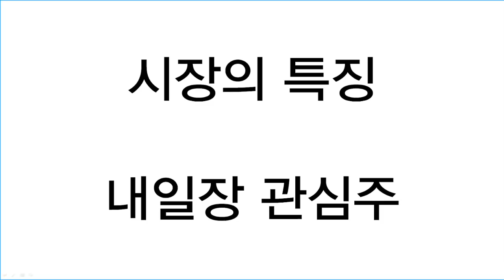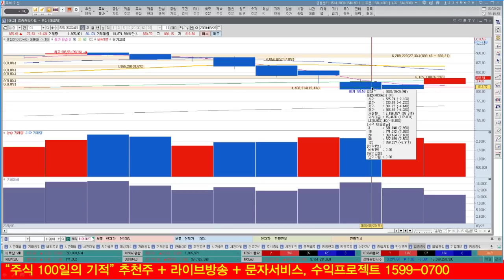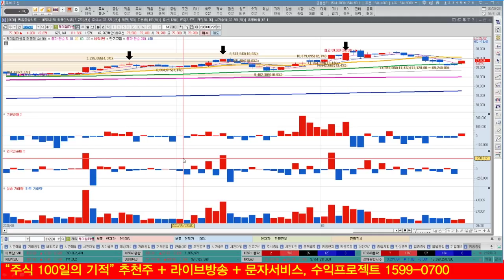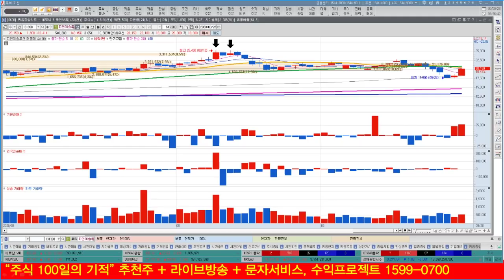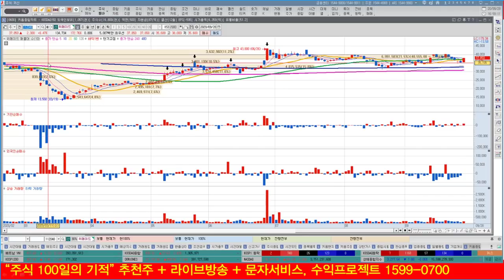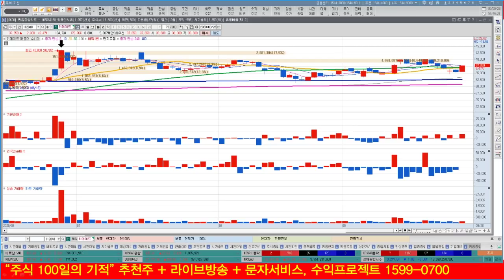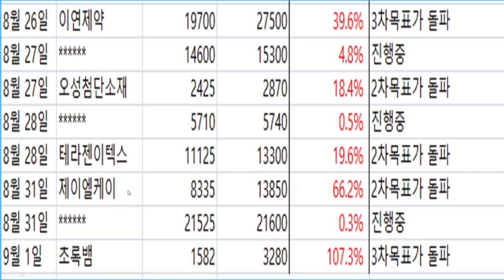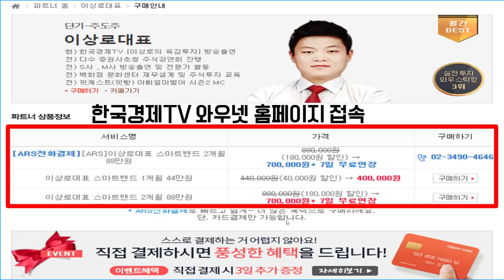주도주를 반드시 매매해야 하는 이유(feat. 뉴딜펀드, 5G, 현대차), 시장이 하락할 때 손절방법과 추가매수가 중요한 이유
주도주 매매가 필요한 이유
뉴딜펀드, 5G관련주, 전기차, 수소차가 반등이 나오는 이유
반도체, 시스템반도체, 소부장관련주가 반등이 나오는 이유
현대차, 기아차가 반등한 이유
시장이 하락할 때 손절과 추가매수가 중요한 이유